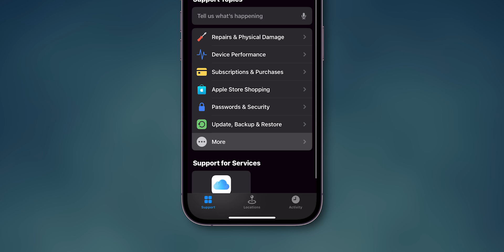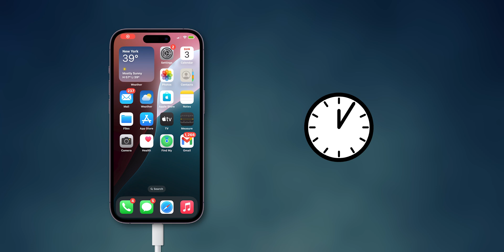How to Calibrate iPhone Battery(iOS 18)?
Is your iPhone battery draining too fast? Do you find yourself constantly searching for a charger throughout the day? With iOS 18, you can say goodbye to battery anxiety! In this video, we'll show you a simple trick to fix your iPhone battery life in seconds. From adjusting your screen brightness to turning off background app refresh, we'll cover the most effective ways to extend your iPhone's battery life. Watch until the end to learn how to maximize your iPhone's battery potential and get the most out of your device.